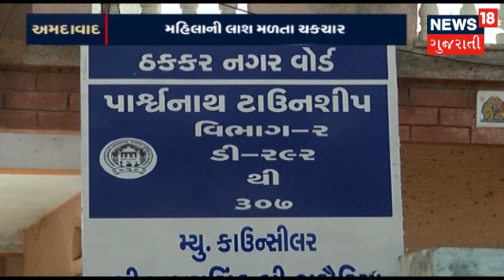સુરત: જબરદસ્તી સમાધિ લેવડાવાઈ રહી હોવાની ચર્ચા | SAMACHAR SATAT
સુરત: જબરદસ્તી સમાધિ લેવડાવાઈ રહી હોવાની ચર્ચા વધુ જાણકારી માટે જુઓ પૂરો વિડિઓ।